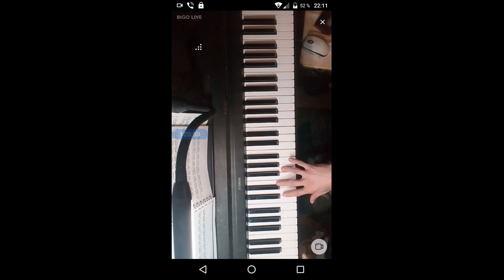gubaev eVGENIY Maratovich PIANIST musician COMPOSER 2022 01 03 21 49 56